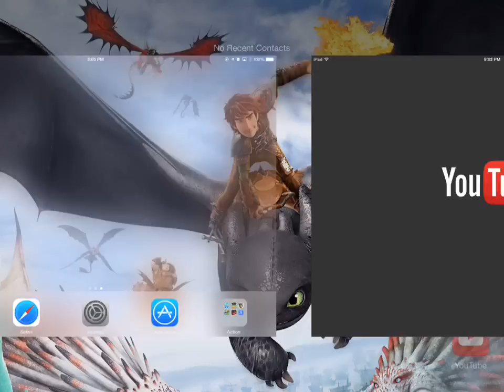Dragons:Rise of Berk Groungsplitter titan mode special dragon trained by alvin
alvin was practicing how to train a dragon this dragon is one of the dragons that he practiced on